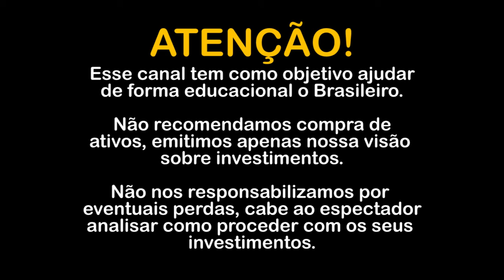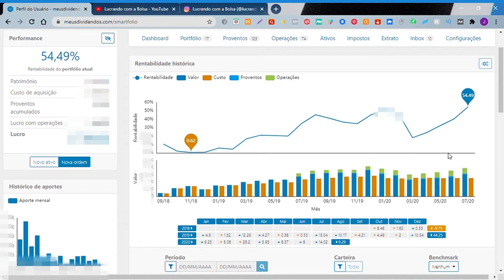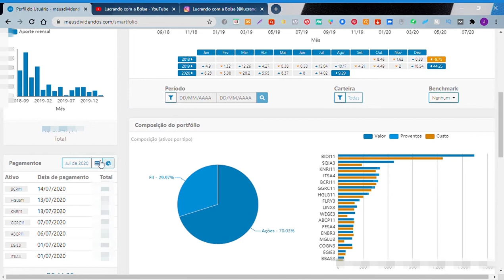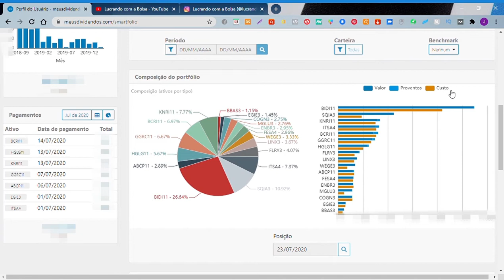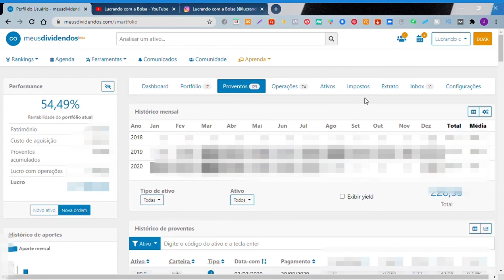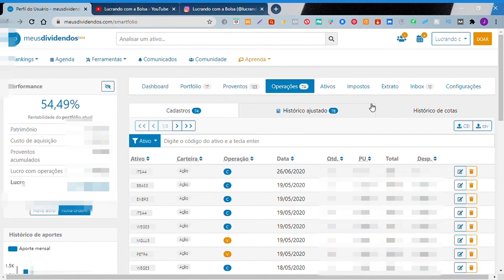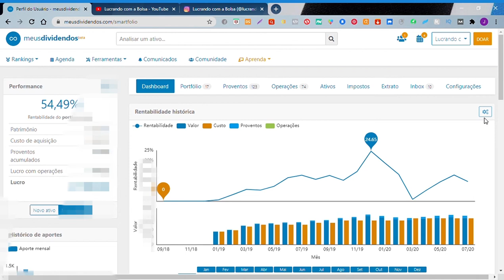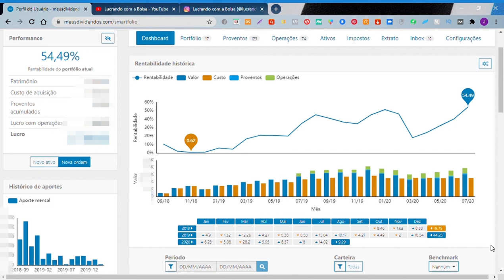SKIN IN THE GAME | Carteira de Ações e FIIS| Meus Dividendos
Skin in the game é um conceito bastante conhecido por representar a pele em risco.

Nesse vídeo vou mostrar como eu invisto em ações, apresentar minha carteira com a rentabilidade que eu alcancei investindo em ações e fundos imobiliários durante esses 2 anos.

Ao falar de investimentos é fundamental ter skin in the game, ou seja, mostrar que eu faço da forma que costumo falar nos vídeos.

Para apresentar meus resultados utilizei a plataforma Meus Dividendos, uma excelente opção para quem quer acompanhar em tempo real o desenvolvimento da carteira.

Investir na bolsa de valores não é difícil como costuma ser dito por leigos, basta seguir uma metodologia que faça sentido para você e manter-se paciente e consistente nos aportes.

Nos próximos vídeos dessa playlist, irei falar de cada um dos ativos que fazem parte da minha carteira de ações, explicando os fundamentos e o racional de cada um.

Não perca essa playlist incrível que pode ajudar muito nos seus investimentos!